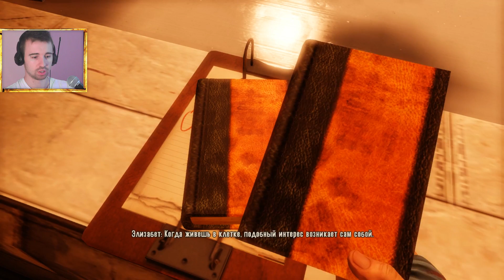Bioshock Infinite #10 - Патриот! Я выбираю Тебя!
Самые искренние эмоции! Самя дружеская атмосфера! Здесь мы не наблюдаем за игрой со стороны, а вживаемся в шкуру главных персонажей, чувствуем их каждой клеточкой своего тела!